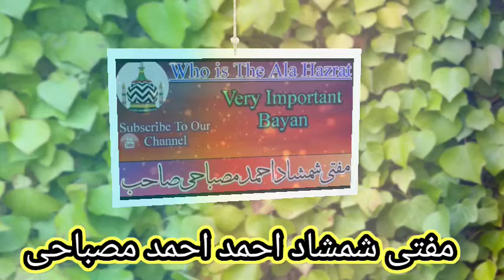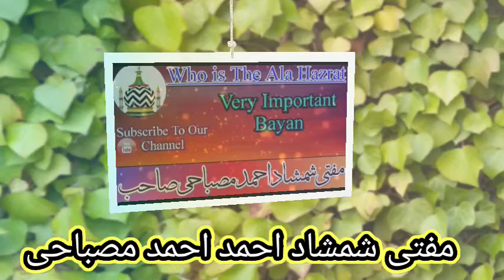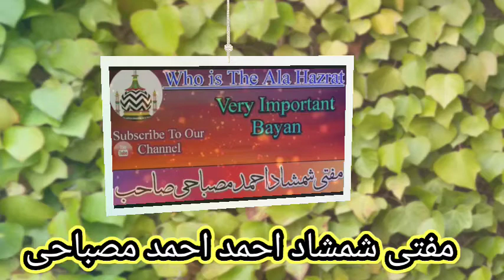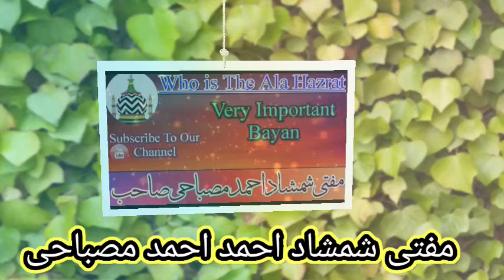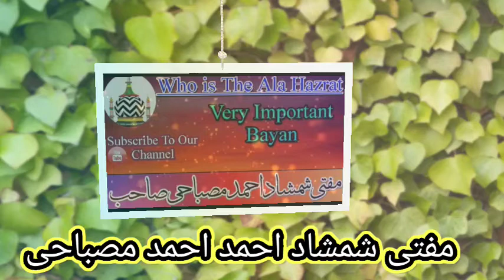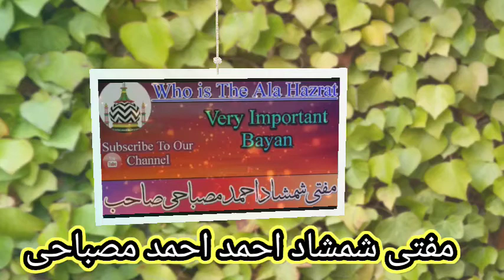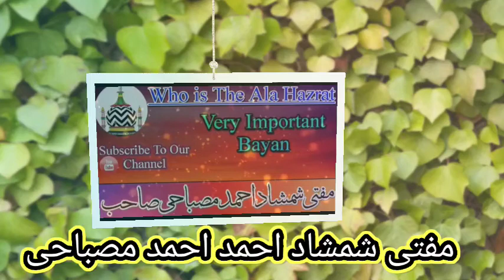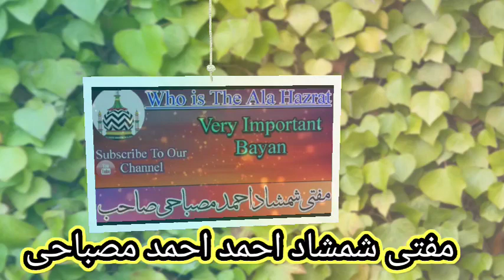Superhit Taqreer 2021 || Mufti Shamshad Ahmad Misbahi IN CHIKERUR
Assalamu Alaikum❤️❤️

Hello Dosto!
Agar Aapko Meri Video Achi Lage To Please Channel Ko Zaror Subscribe Kare Or Comment Box Me Ja Kar Bataiye Ke Video kaisi Lagi Hamare Channel Ka Har Update Pane Ke Liye Bell Icon Ko Zaror Press Karen